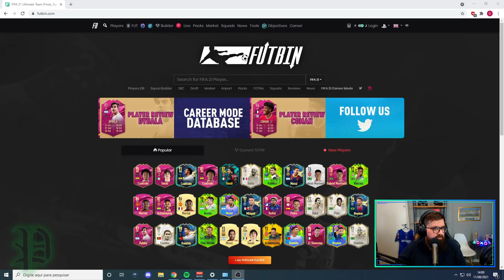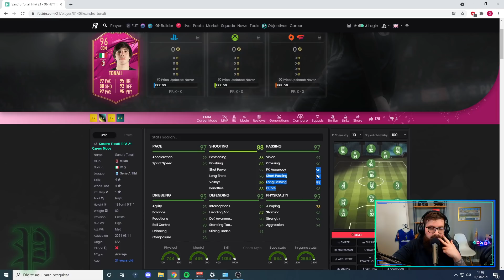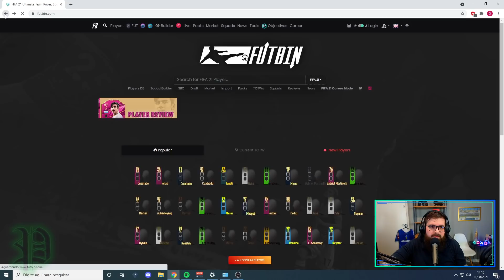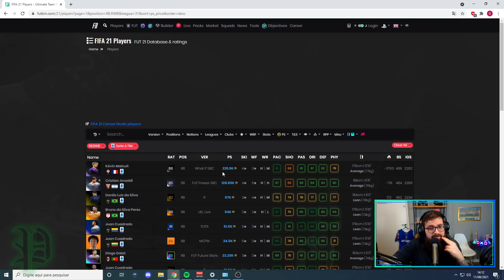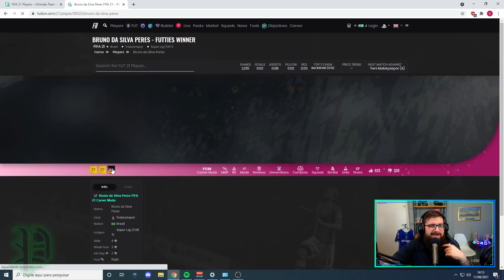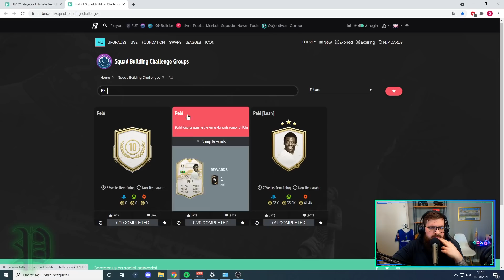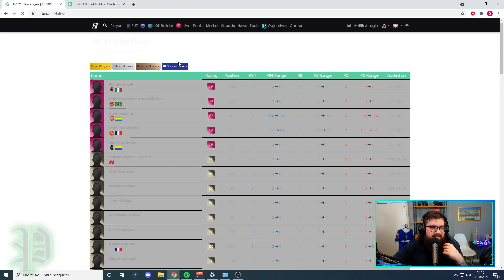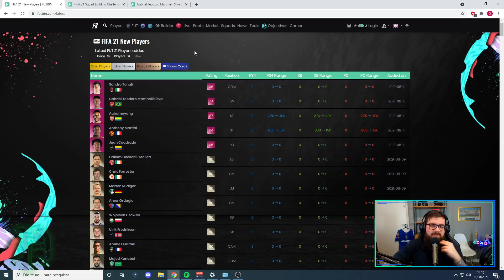GARANTIA 10 87+, TONALI 96 INSANO EM OBJETIVO E CUADRADO EM DME!! - FIFA 21 Ultimate Team